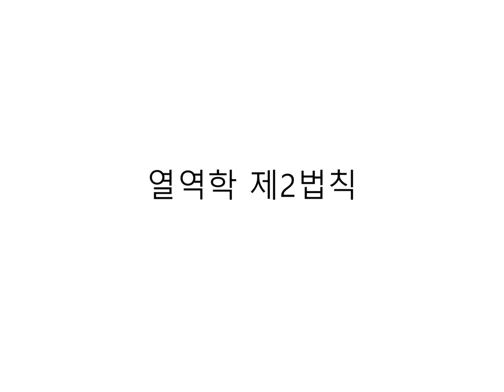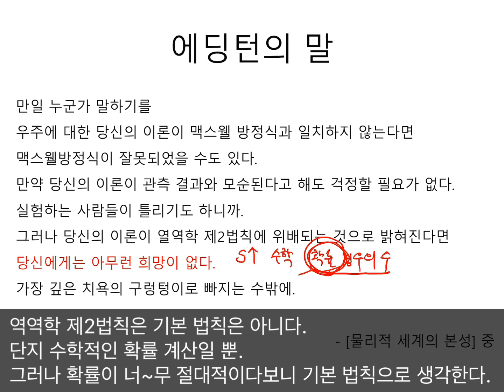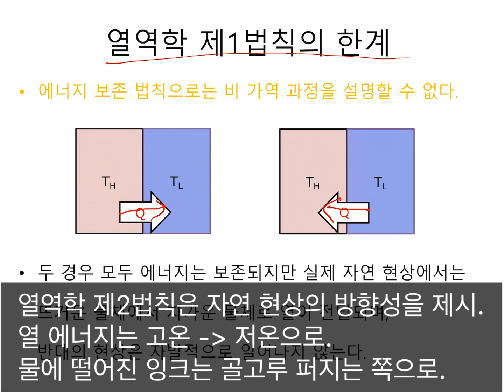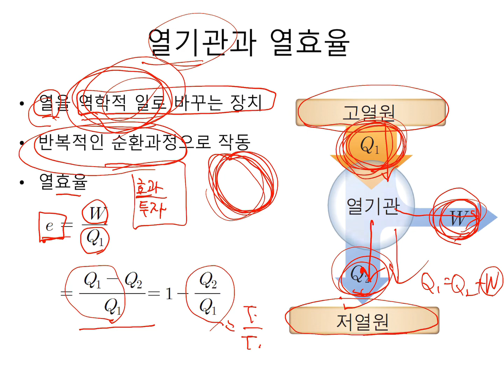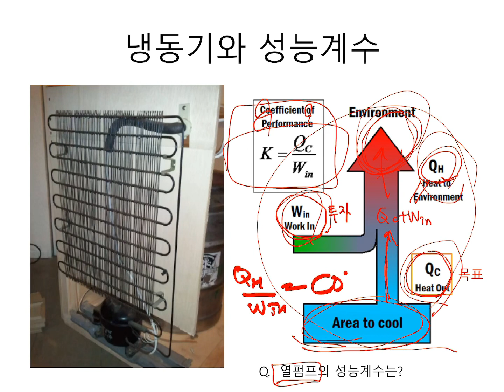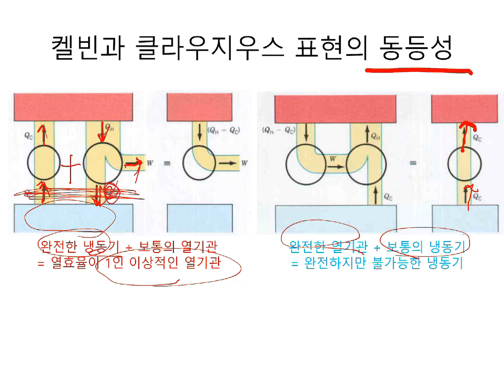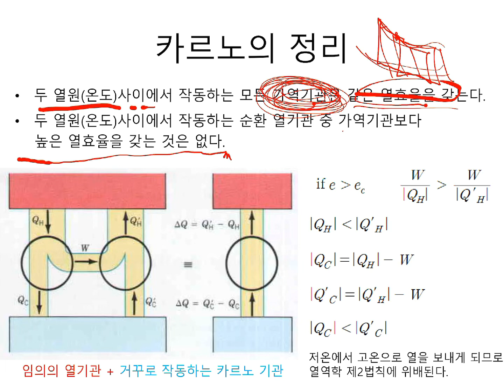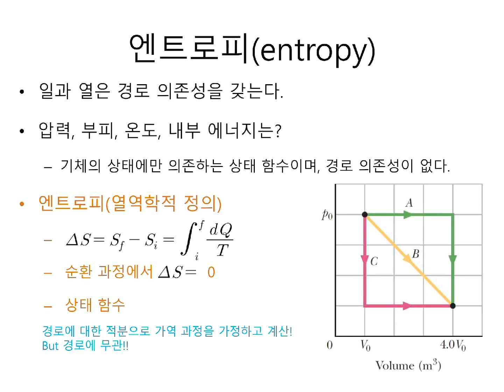열역학 제2법칙(1)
열기관을 중심으로 열역학 제2법칙의 진술 중 몇 가지를 살펴보고 엔트로피 개념의 제안을 가볍게 얘기합니다.
엔트로피는 다음 번에 본격적으로!!!